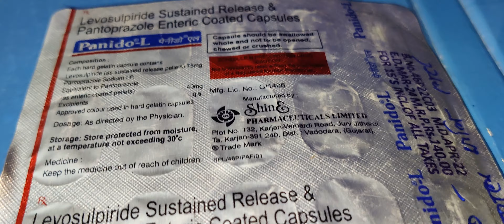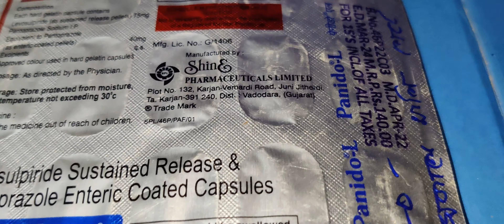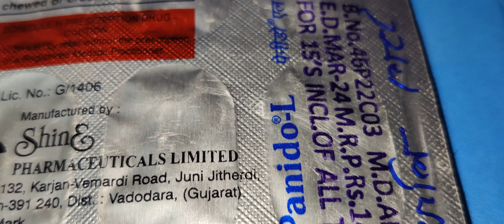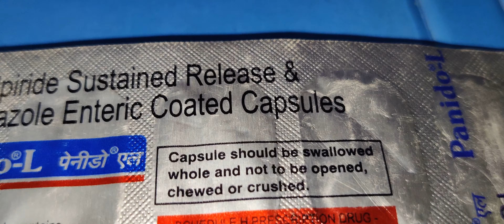Panido-l® Spl Shine™ Capsules! videos play in India!